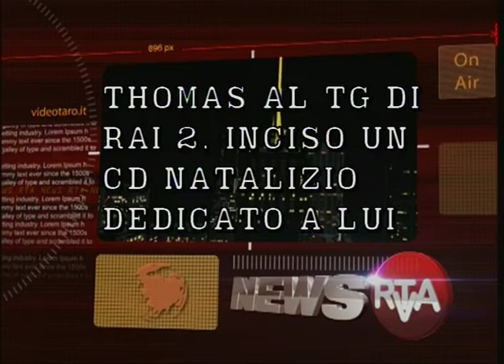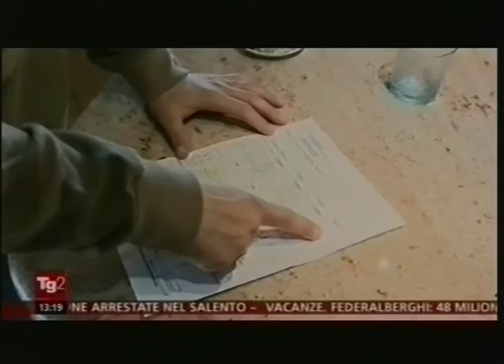RTA News 22-12-14 1° parte